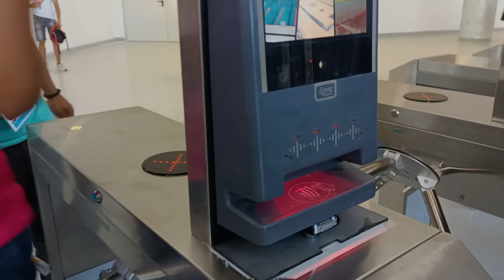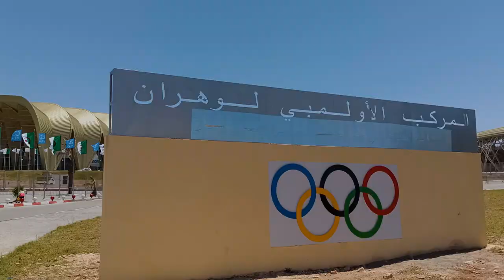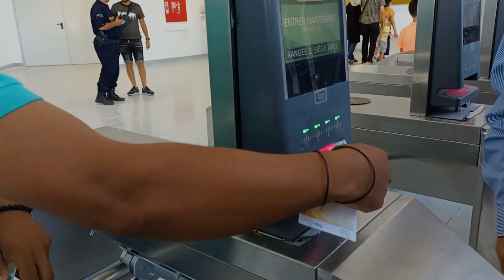jeux méditerranéens oran 2022 | ألعاب البحر الأبيض المتوسط وهران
Turn Notifications on and  never miss a video🔔
CLICK SHOW MORE 👇👇👇👇👇